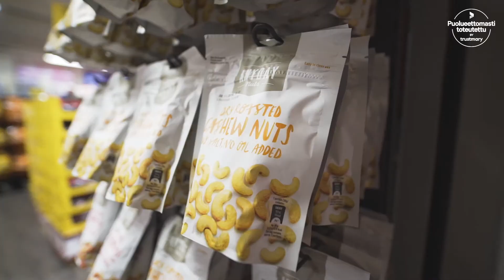Orkla Suomen kokemuksia Matsmartista